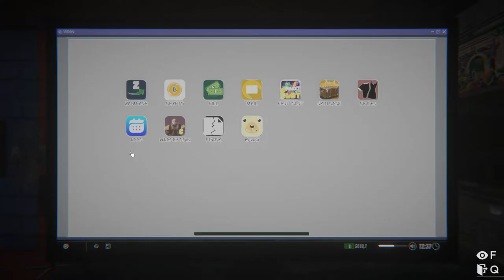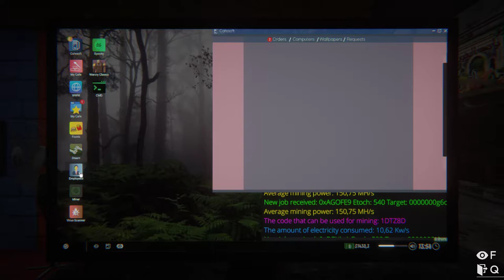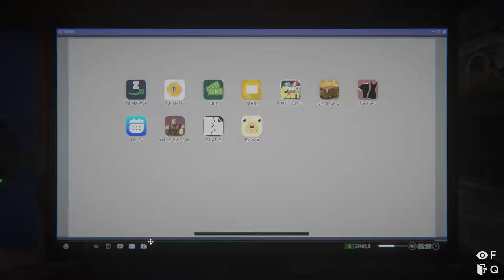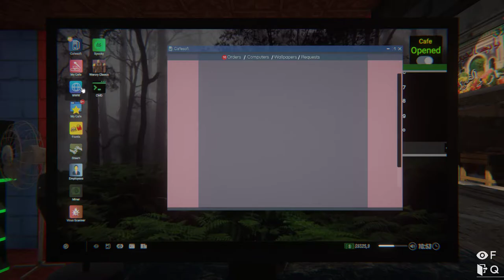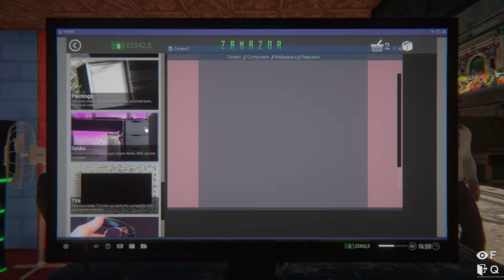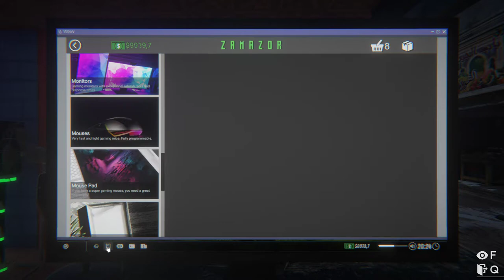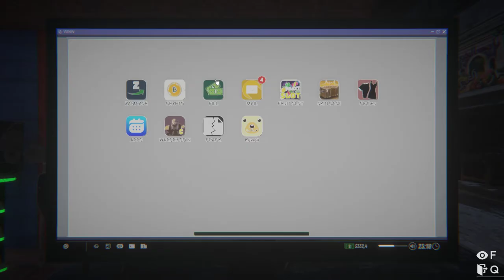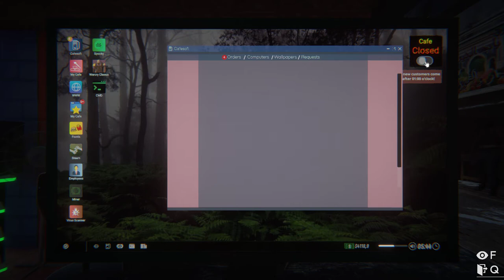Internet Cafe Simulator 2 Part 11 - Investing In Bitcoin Mining!